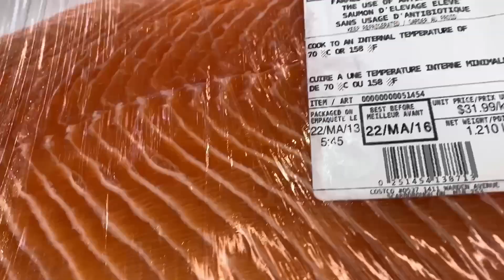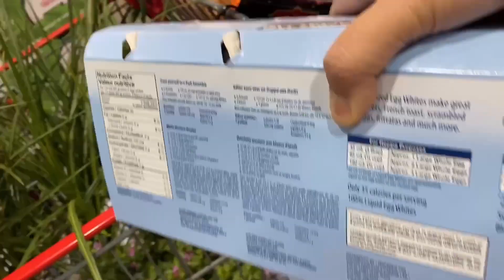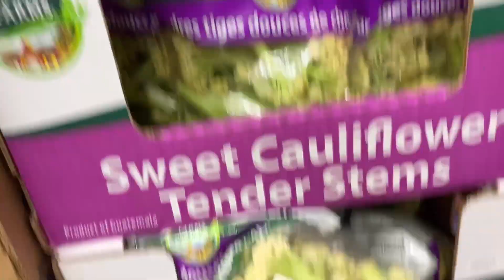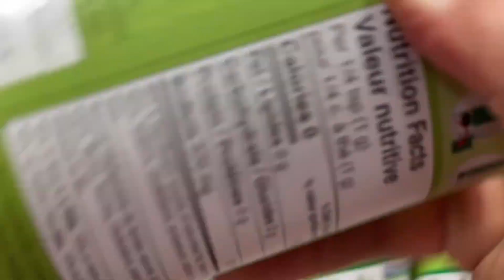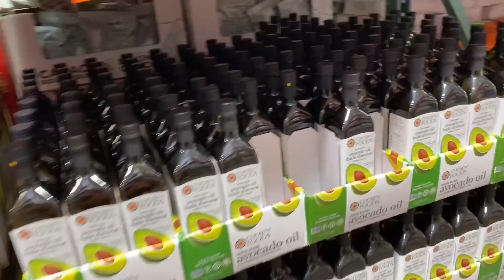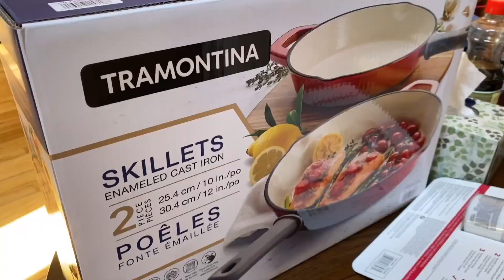猴嫂去三个地方看花相中的不全，花没买成买了一堆吃的花三百八